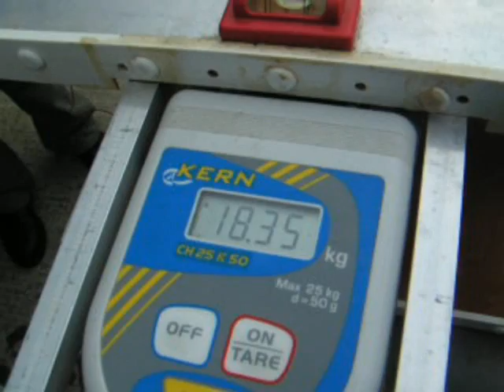Merlin GTBA run.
This is my winning Merlin 2 minute run at the GTBA competition.